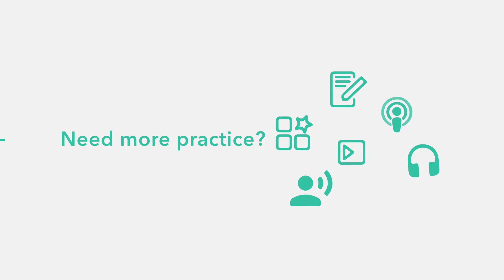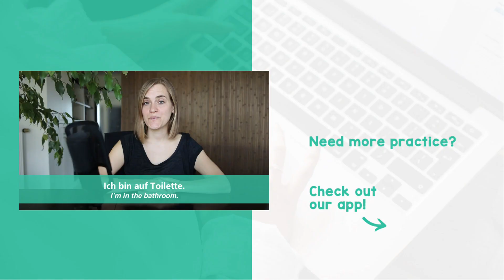How to Say "Where's the bathroom?" in German - B1 [with Jenny]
You need to be able to express yourself clearly when you need to use the bathroom! "Where's the bathroom?", "Could you tell me where I can find the bathroom?" and many more useful phrases and vocabulary words are the topic of this lesson.

Get tons of German practice in our app Download worksheets, do interactive exercises, watch videos, practice reading, writing, listening, and pronunciation and test your skills after each learning unit!

Not sure yet if you want to purchase the app? You'll start chatting with your German friends, family, and business partners in no time!

00:00 Intro
00:19 die Toilette
00:48 Entschuldigung. Wo finde ich die Toilette?
01:01 das WC
01:11 das Badezimmer
01:16 die Damentoilette
01:21 die Herrentoilette
01:30 Ich muss mal zur Toilette gehen.
02:53 das Klo
03:15 die öffentlichen Toiletten